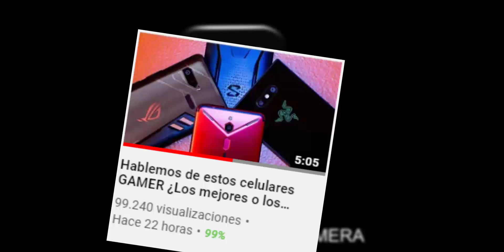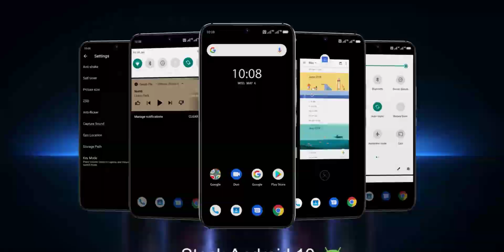POCOS CONOCEN ESTA MARCA Y ESTE TELEFONO (QUIZAS EL MEJOR CELULAR ULTRA BARATO) UMIDIGI A7 PRO